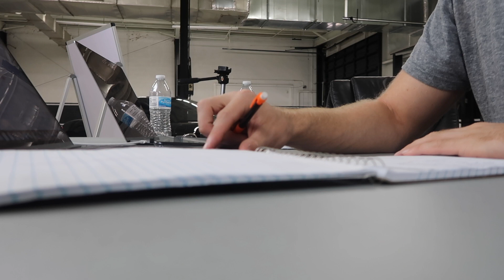Is It Even Worth Starting Dropshipping? (Experts REVEAL ALL)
In this video, Hayden Bowles and Tanner Planes talk about the pro's & con's of Dropshipping on Shopify from AliExpress, what you should be aware of and if it is still even worth starting!